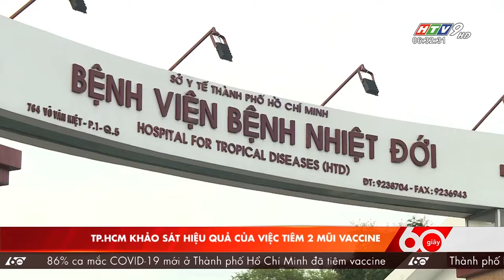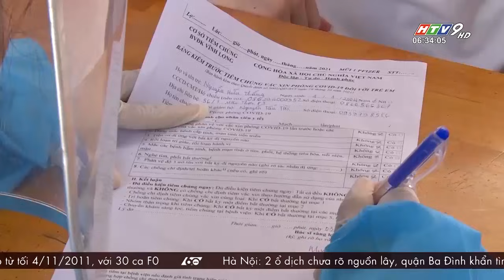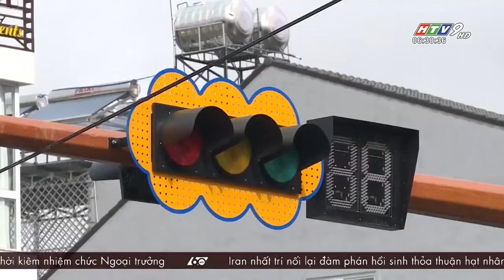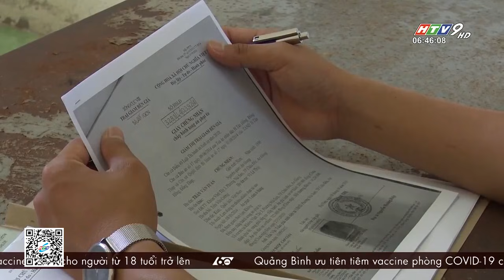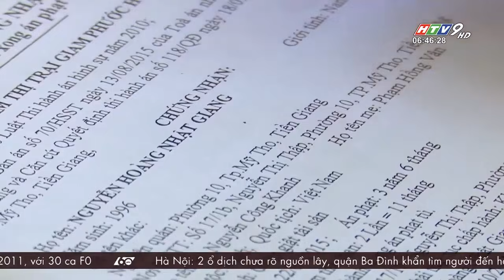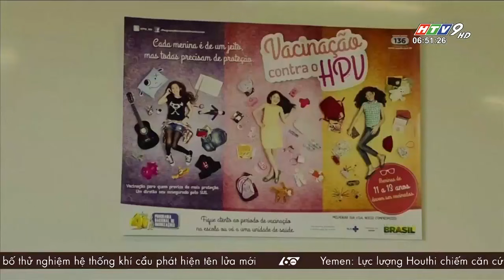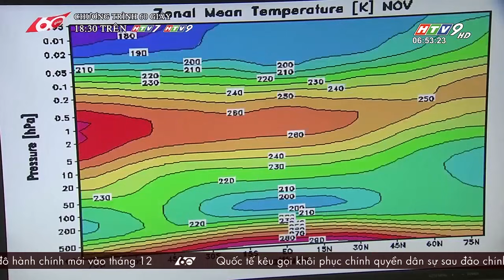60 Giây Sáng - Ngày 05/11/2021 - HTV Tin Tức Mới Nhất